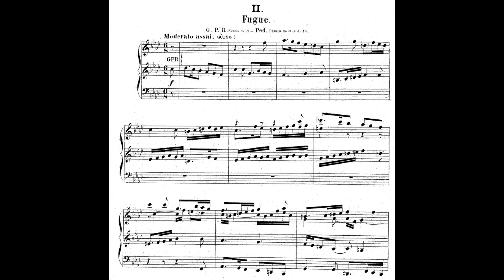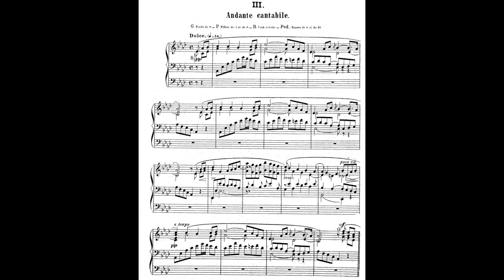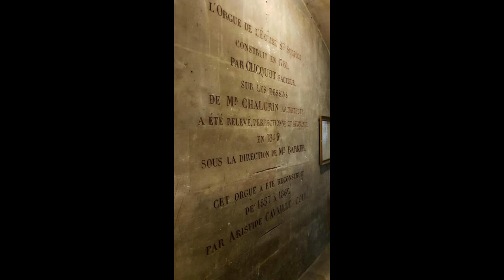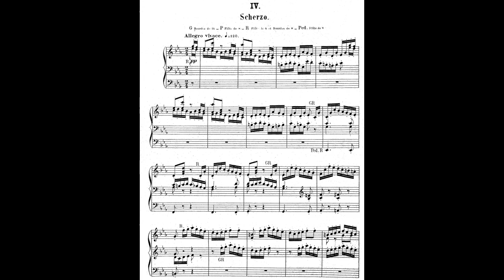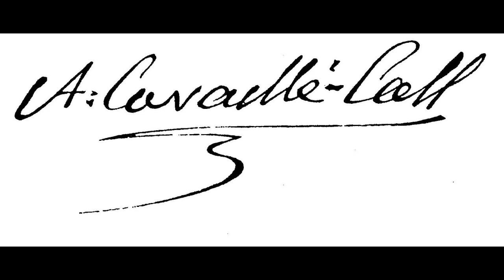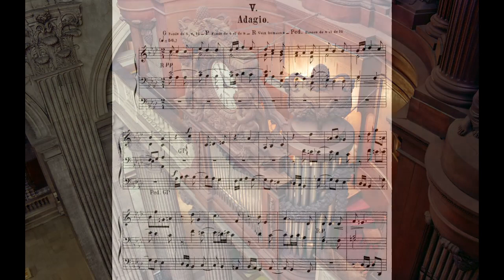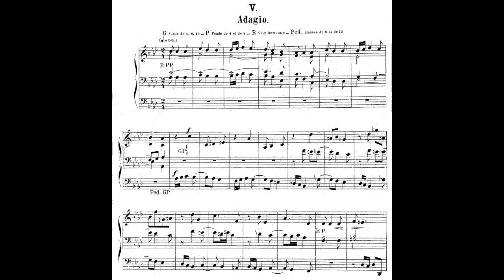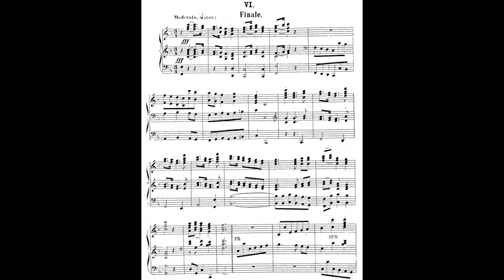Charles-Marie Widor: Symphonie Nr. 4 - Hans Uwe Hielscher an der Orgel der Marktkirche Wiesbaden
Charles-Marie Widor (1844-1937): Symphonie Nr. 4 in f-Moll op. 13 Nr. 4
00:00    1) Toccata
03:56    2) Fugue
07:16    3) Andante cantabile
12:00    4) Scherzo
18:38    5) Adagio
23:23    6) Finale

Mit seinen zehn Orgelsymphonien, seiner jahrzehntelangen Lehrtätigkeit und seiner 64jährigen Amtszeit als Organist an St-Sulpice in Paris gehört Widor zu den Begründern der symphonischen Orgelschule Frankreichs im 19. Jahrhundert. Die vier ersten Orgelsinfonien (Opus 13) widmete Widor dem Orgelbauer Aristide Cavaillé-Coll. Sie sind formal eher eine Sammlung einzelner, stilistisch vielfältiger Charakterstücke und reflektieren den Eklektizismus der Kunstrichtungen im Zweiten Kaiserreich.

Die einleitende „Toccata“ der 1872 komponierten Symphonie Nr. 4 ist eine majestätische Französische Ouverture mit punktierten Rhythmen (in Grands-Jeux-Registrierung), die kontrastierende „Fugue“ im 6/8-Takt vereint in weichem Fluss die singenden Grundstimmen 8' in den gekoppelten Manualen. Das liedhafte Thema des „Andante cantabile“ wird nach zwei Zwischenspielen jeweils wiederholt, umspielt von verschiedenen Begleitungen. Es folgt ein bewegtes „Scherzo“ in durchgehender Sechzehntelbewegung (Flöten 8' und 4'), dessen Mittelteil ein neues Thema einführt und als Kanon in der Oktave (Hautbois 8' bzw. Flûte harmonique 8') verarbeitet. Das Thema des „Adagio“ (Voix humaine 8') mit seinen weichen Synkopen erinnert an die Gefühlswelt der „Lieder ohne Worte” von Mendelssohn. Das kraftvoll eingeführte Rondothema des abschließenden „Finale“ erscheint als simple Idee, wird aber durch die Inspiration der Durchführung auf eine höhere Ebene gehoben.

Charles-Marie Widor (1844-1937): Symphony No. 4 in F-minor, Op. 13 No. 4
00:00    1) Toccata
03:56    2) Fugue
07:16    3) Andante cantabile
12:00    4) Scherzo
18:38    5) Adagio
23:23    6) Finale

With his ten organ symphonies, his decades of teaching and his 64-year tenure as organist at St-Sulpice in Paris, Widor is one of the founders of the French symphonic organ school in the 19th century. Widor dedicated his first four organ symphonies (Opus 13) to the organ builder Aristide Cavaillé-Coll. They are formally more of a collection of individual, stylistically diverse character pieces and reflect the eclecticism of the art movements in the Second Empire.

The introductory "Toccata" of Symphony No. 4, composed in 1872, is a majestic French Overture with dotted rhythms (in Grands Jeux registration). The contrasting "Fugue" in 6/8 time unites the singing foundation stops 8' in a soft flow of the coupled manuals. The song-like theme of the "Andante cantabile" is repeated after two interludes, surrounded by various accompaniments. This is followed by a moving "Scherzo" in continuous semiquaver movement (flutes 8' and 4'), the middle section of which introduces a new theme and is processed as a canon in the octave (Hautbois 8' and Flûte harmonique 8'). The theme of the "Adagio" (Voix humaine 8') with its soft syncopation is reminiscent of the emotional world of Mendelssohn's "Songs without Words". The forcefully introduced rondo theme of the “Finale” appears as a simple idea, but is taken to a higher level by the inspiration of the development.

Video #300:
Special thanks to Michael Hofmeister for the visual presentation of 300 videos,
and to sound-engineer Bruno Hebestreit for most of the recordings!